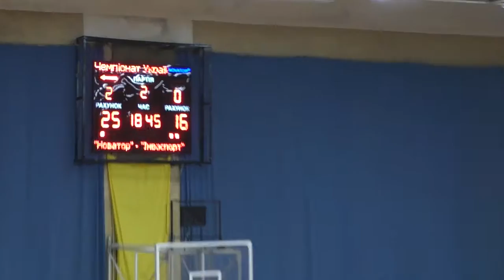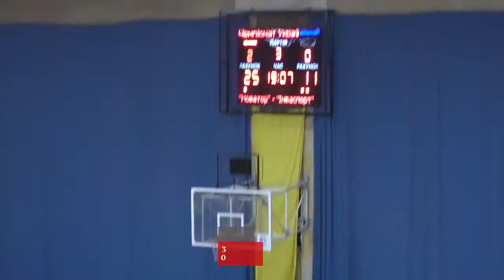Жінки. Волейбол. Новатор Хмельницький - Інваспорт Київ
10 лютого 2017 року. Чемпіонат України з волейболу серед жінок. Вища ліга. Хмельницький "Новатор" впевнено виграв в команди "Інваспорт" з Києва з рахунком 3:0 Детальніше